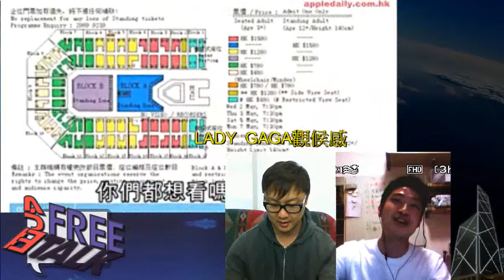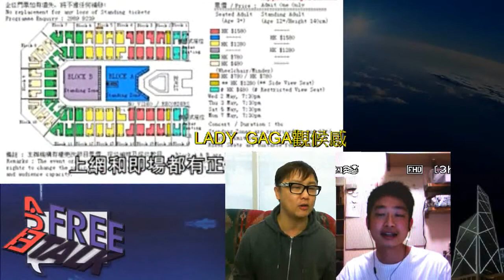今日FREETALK剩女愛作戰外傳獨家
今日FREETALK
Thurs 11am/pm Live
剩女愛作戰外傳獨家
 LADY GAGA觀候感 11am!!